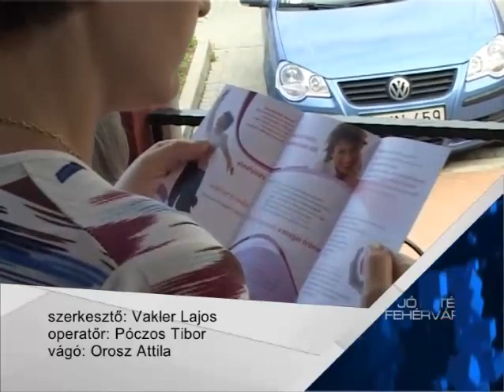Egészségnap az Öreghegyen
Szűrővizsgálatokkal, tanácsadással, és   bemutatóórákkal vártak ma mindenkit egész nap az öreghegyi Egészségnapon. Az érdeklődés sem maradt el: többszázan látogattak el a programra, és valamennyi generáció képviselte magát.